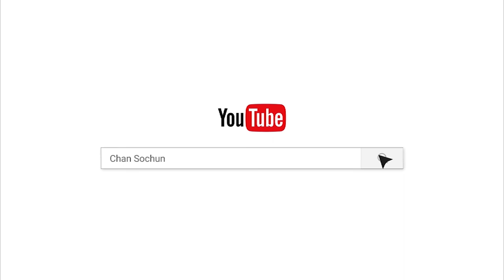កុំរស់ក្លែងក្លាយ/បទពិចារណា/ចាន់ សុជន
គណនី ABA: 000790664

ហ្វេសប៊ុក
Chan_Sochun ចាន់_សុជន វត្តប្រាសាទស្រះកណ្តាល_#(ខ្ចាស់)